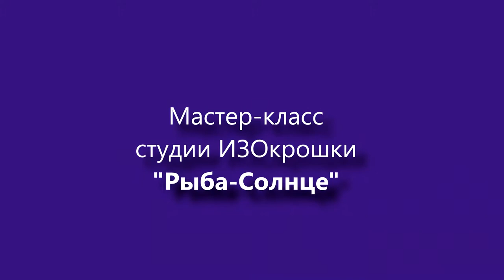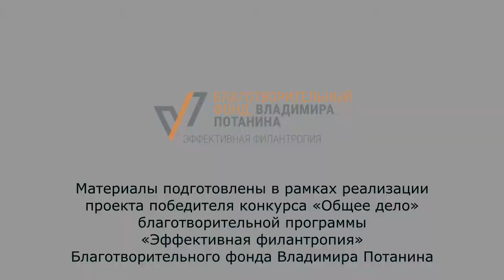Мастер-класс "Рыба-солнце"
Лето – время рыбалки! Если вы еще  не наловили рыбы, то давайте создадим ее своими руками вместе с малышами! Сегодня для наших весёлых и непоседливых ИЗОкрошек (2-4 года) МАСТЕР-КЛАСС "РЫБА-СОЛНЦЕ"!

Усаживайте ваших малышей и начинайте вместе создавать шедевры! Сегодня вместе с Катей и Акварелькой создадим красивую рыбку!

Домашнее задание на 29 июня – 5 июля. Мастер-класс в смешанной технике.

Необходимые материалы:
1) лист картона
2) пластилин
3) нитки
4) декор (пайетки, бусинки)

Мастер-класс подготовлен Катей Юрко, педагогом студии "ИЗОкрошки" в рамках реализации проекта победителя конкурса «Общее дело» благотворительной программы «Эффективная филантропия» Благотворительного фонда Владимира Потанина.